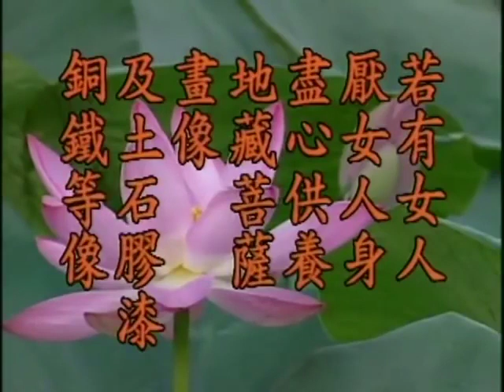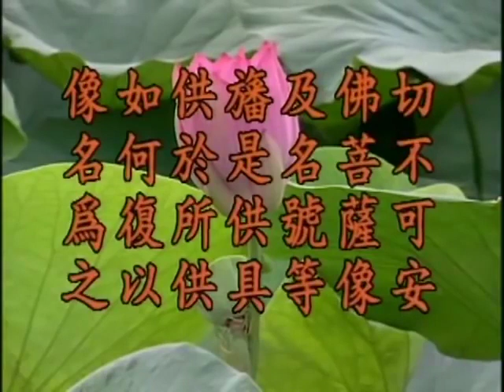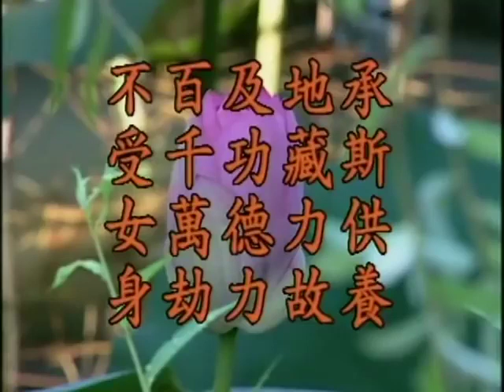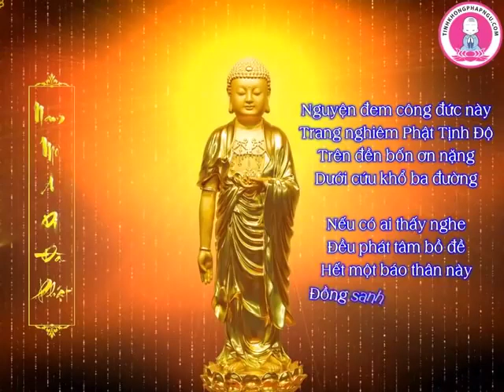Kinh Địa Tạng Bồ Tát Bổn Nguyện giảng ký, tập 39 - Hòa Thượng Tịnh Không chủ giảng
Địa điểm: Tịnh Tông Học Hội Singapore.
Thời gian: Khởi giảng từ ngày 28/5/1998.
Chuyển ngữ: Một nhóm Diệu Âm cư sĩ.

Từ khóa tìm kiếm: kinh địa tạng bồ tát bổn nguyện giảng ký, kinh địa tạng bồ tát giảng ký, kinh địa tạng giảng ký, kinh địa tạng giảng ký full, kinh địa tạng giảng ký pháp sư tịnh không, địa tạng bồ tát bổn nguyện kinh giảng ký, bài giảng của pháp sư tịnh không, bài giảng hòa thượng tịnh không, bài giảng mới nhất của hòa thượng tịnh không, bài giảng thầy tịnh không, bài khai thị của pháp sư tịnh không, ht tịnh không, hòa thượng tịnh không, hòa thượng tịnh không giảng kinh địa tạng, địa tạng bồ tát

kinhđịatạngbồ tátbổnnguyện